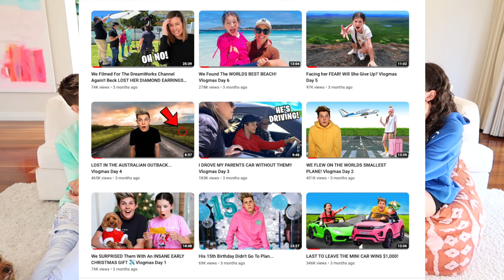Answering Your Questions BLINDFOLDED! NOTHING IS OFF LIMITS! 😅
Today, The Empire Family Mums Beck & Bec their daughter charli and son prezley answer your spicy questions! We havent seen any of the questions and we've included every single question you asked!! No questions are off limits in todays Q&A by the empire fam!😅